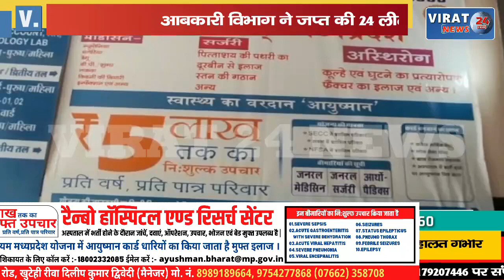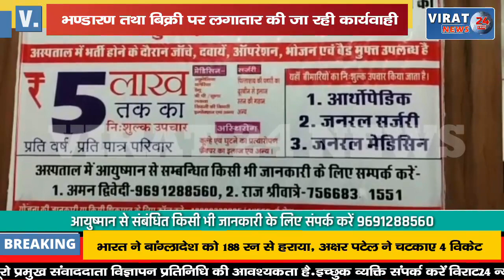🔻रीवा- भण्डारण तथा बिक्री पर की जा रही कार्यवाही; आबकारी विभाग ने जप्त की 24 लीटर अवैध शराब !